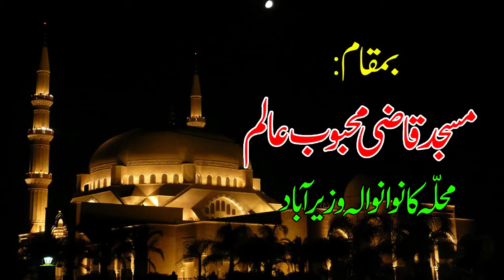Naat muhammad Hassan dhami new letest 2020 at Masjid Qazi mahboob Aalam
We teach onlion Quraan e paak we teach to kids and adults U.k & U.S.A & Canada and all over the the world join us at skype for learn onlion quraan e paak
Skype ID:qari.shaukat1